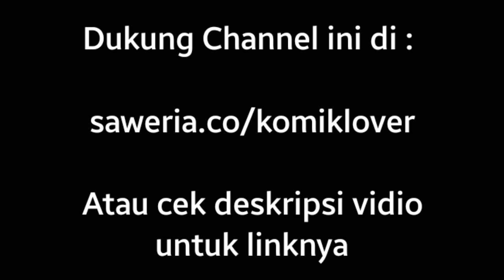Sistem Pengganggu Yang Tak Terkalahkan - Chapter 42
Judul : Sistem Pengganggu Yang Tak Terkalahkan

Sinopsis : Bercerita tentang Chen Shen generasi kedua yang kaya pada awalnya menjalani kehidupan sebagai pemenang dalam hidup. Siapa tahu keluarganya hancur dalam semalam dan pacarnya kabur bersamanya. Pelakunya adalah kakak laki-lakinya. Tepat ketika Chen Shen hampir terbunuh oleh mobil, sistem ibu jatuh dari langit, “Apakah kamu ingin balas dendam? Itu disebut tiran ~” Tidak mau mati, Chen Shen menanggung “penghinaan” karena dimanfaatkan oleh loli ini dan mendapat bantuan. Dia menaklukkan sistem hegemoni pembelajaran dunia, di dunia baru setelah manusia kolektif ditundukkan oleh kecerdasan, memulai aliran yang tak terkalahkan dengan berpura-pura untuk memaksa kehidupan, dan menjadi talenta terbaik dalam perkembangan moralitas, kecerdasan, fisik. pendidikan, dan tenaga kerja. Balas dendam lengkap ini! Hah? Saya hanya ingin melawan monster dan meningkatkan, mengapa begitu banyak gadis berlarian denganku? !

Kontent ini membantu menterjemahkan ke dalam bahasa indonesia, agar para fans dapat dengan mudah membaca komik tersebut, silahkan beli versi bukunya jika sudah tersedia.